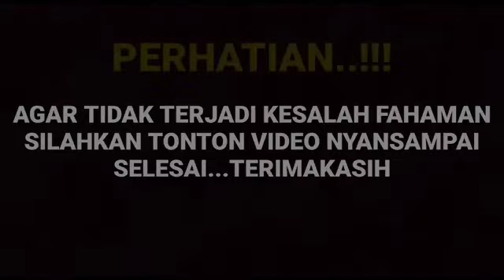Klaripikasi Amanda manopo saat healing perawatan dengan suami Arya saloka ternyata ini yang tetjadi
__SEKIAN & TERIMAKASIH___